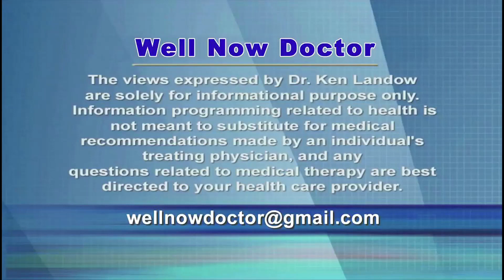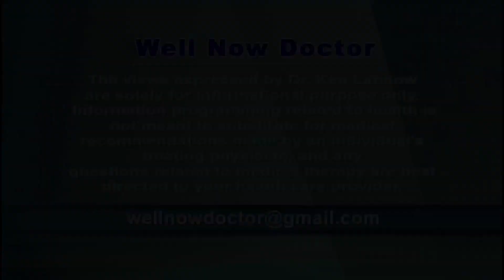Jardiance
Currently the most popular drug in the family of Invokana and Farxiga, Jardiance stimulates the kidneys to expel glucose from the bloodstream into the urine.  As a result patients with type 2 diabetes benefit by losing weight and improving their blood pressure.  A relatively large study suggests Jardiance might also slightly reduce the risk of all cause mortality and decrease the likelihood of death from cardiovascular disease.  Although these results appear statistically significant, the absolute improvement remains small at less than 3%.  No reduction occurs in the incidence of heart attacks or stroke.  Blood glucose and hemoglobin A1c fall only modestly.